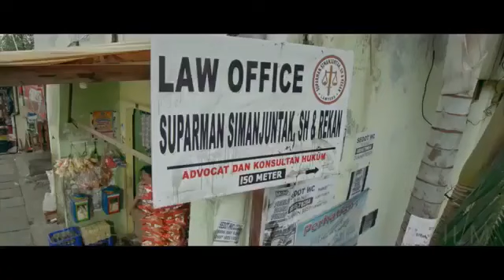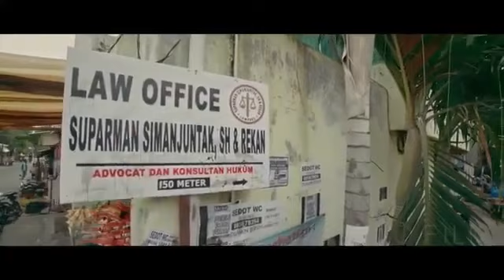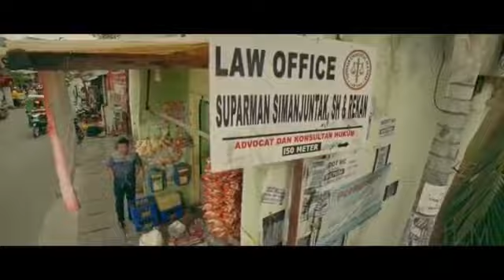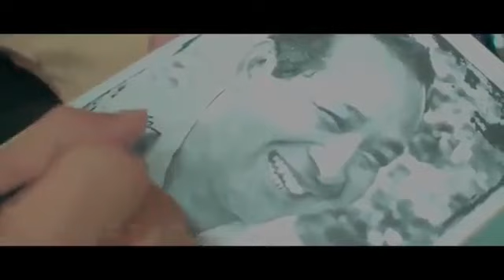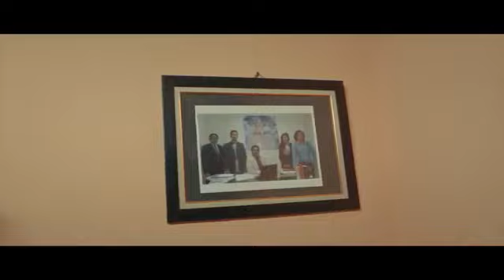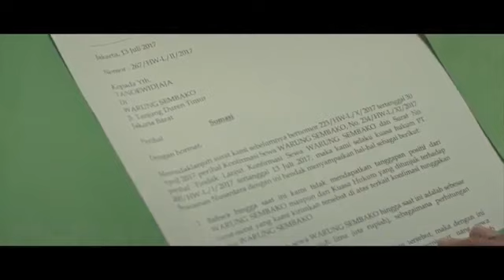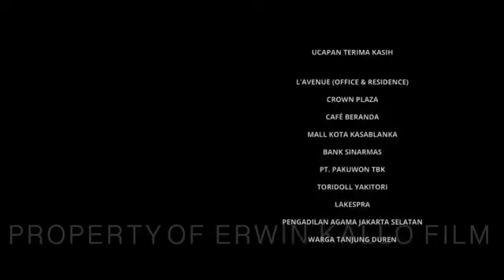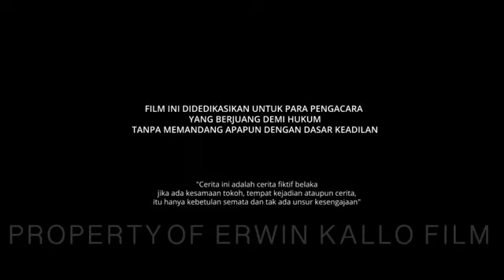Film Bioskop Indonesia Full Movie Full Komedi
Ditunggu Film selanjutnya yah 🙏
Terima kasih atas dukungan dan kesempatannya 🙏